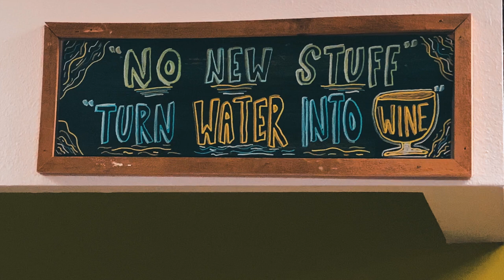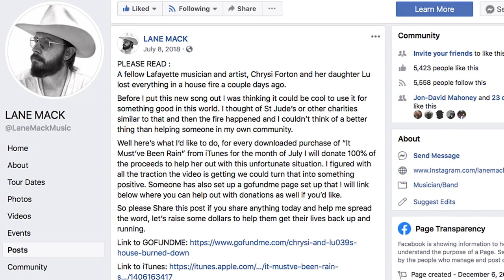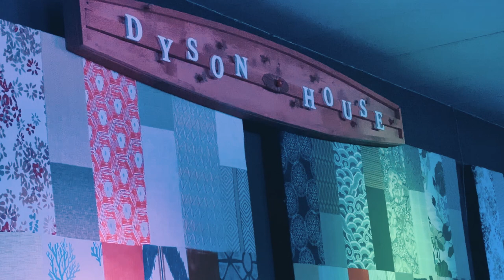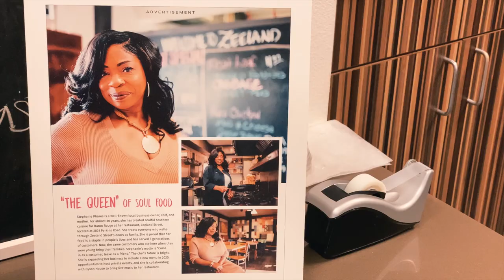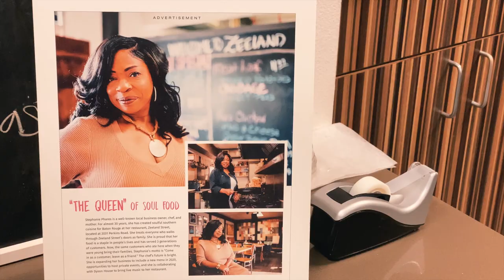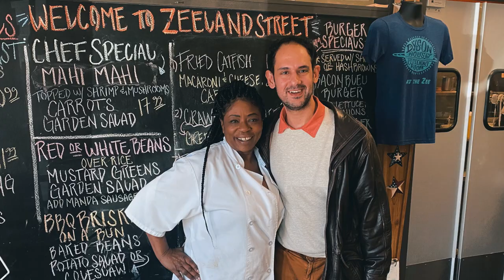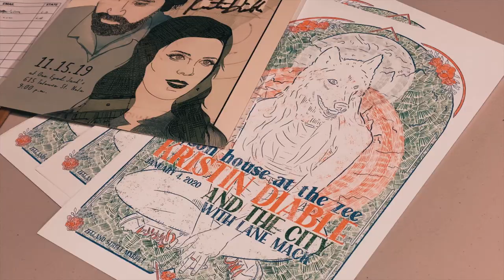Connection Experiment 4: Musicians Kristin Diable & Lane Mack @ Dyson House Baton Rouge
I want to get better at connecting with others, so I'm putting together a couple of videos as an experiment. For this one, I visit Dyson House's new location at Zeeland Street Market in Baton Rouge to see Lane Mack and Kristin Diable perform.

There are just three guidelines for each Connection Experiment video:
1. Talk to at least one new person for each video.
2. Do one new thing.
3. Do everything possible to encourage connection and honesty.

Some of the music videos, commercials, and short films I've shot

Chasing Train, a documentary on the spiritual journey of John Coltrane